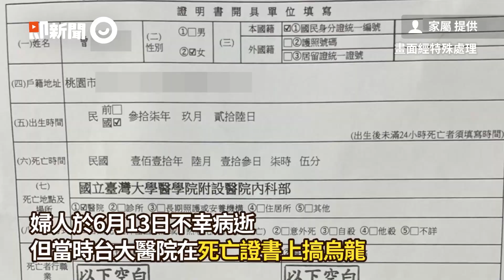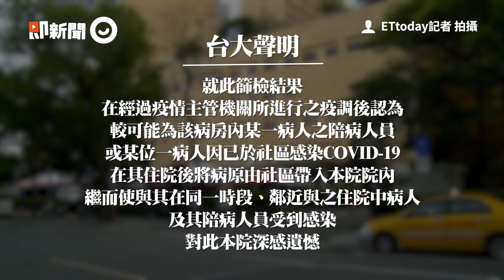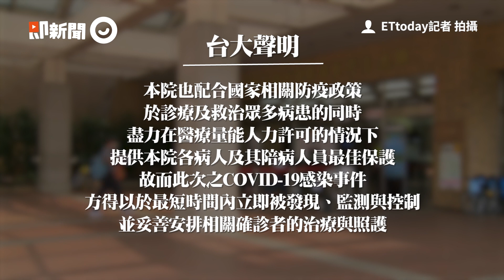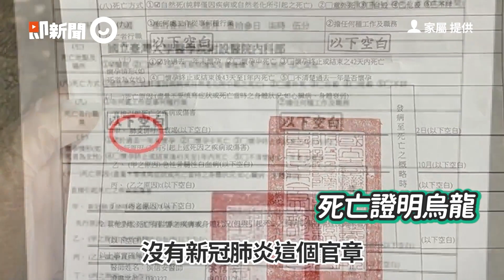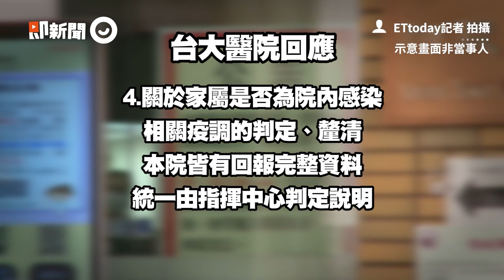73歲母因新冠肺炎「已過世3天」 衛生局致電：身體還好？家屬錯愕｜精選影片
☑影片來源：家屬 提供